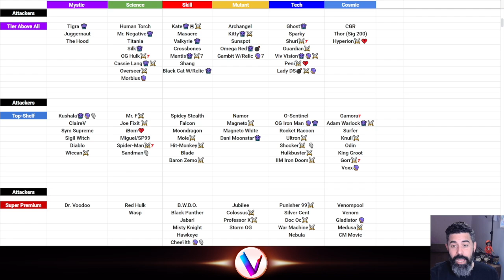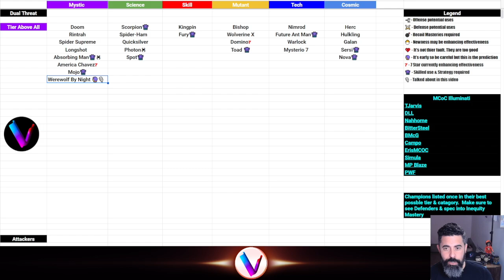Best Champions for Battlegrounds Ranked & Tier List - November December 2023 - Kushala Werewolf MCoC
In This Video: The Monthly Update